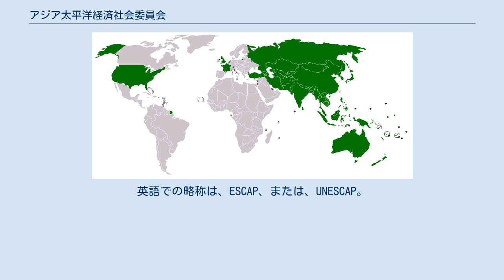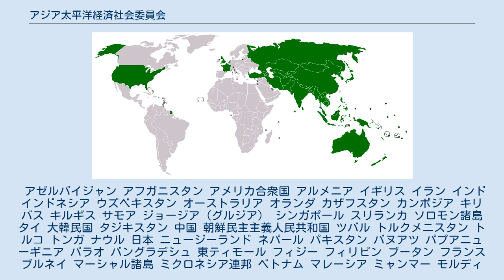アジア太平洋経済社会委員会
タイ・国際連合関係
アジア太平洋経済社会委員会の加盟国・地域 国際連合アジア太平洋経済社会委員会（こくさいれんごうアジアたいへいようけいざいしゃかいいいんかい、United Nations Economic and Social Commission for Asia and the Pacific）は、国際連合の経済社会理事会が設置する5つの地域委員会の一つ。
英語での略称は、ESCAP、または、UNESCAP。
バンコクに本部を置いている。
 前身は、1947年に設置された国際連合アジア極東経済委員会（the United Nations Economic Commision for Asia and the Far East - ECAFE）である。
1974年に現在の名称に変更された。
国連アジア太平洋経済社会委員会は、53の正式加盟国と9つの準加盟国及び地域から構成されている。
アジア・オセアニア（太平洋）の国及び地域に加え、アメリカ、イギリス、オランダ、フランス及びロシアも加盟している。
2018年からはインドネシア出身のアルミダ・S・アリスジャバナが事務局長を務めている。
 国連アジア太平洋経済社会委員会の活動は、環境的に持続可能な開発、貿易、人権を大きな柱としている。
これまでに、アジア開発銀行の設立やアジアハイウェイの建設の実績がある。
アジアと太平洋地域の経済の発展、社会の開発のための調査・研究や勧告等を主な任務としている。
 アゼルバイジャン アフガニスタン アメリカ合衆国 アルメニア イギリス イラン インド インドネシア ウズベキスタン オーストラリア オランダ カザフスタン カンボジア キリバス キルギス サモア ジョージア（グルジア） シンガポール スリランカ ソロモン諸島 タイ 大韓民国 タジキスタン 中国 朝鮮民主主義人民共和国 ツバル トルクメニスタン トルコ トンガ ナウル 日本 ニュージーランド ネパール パキスタン バヌアツ パプアニューギニア パラオ バングラデシュ 東ティモール フィジー フィリピン ブータン フランス ブルネイ マーシャル諸島 ミクロネシア連邦 ベトナム マレーシア ミャンマー モルディブ モンゴル ラオス ロシア アメリカ領サモア 北マリアナ諸島 グアム クック諸島 ニウエ ニューカレドニア フランス領ポリネシア 香港 マカオ